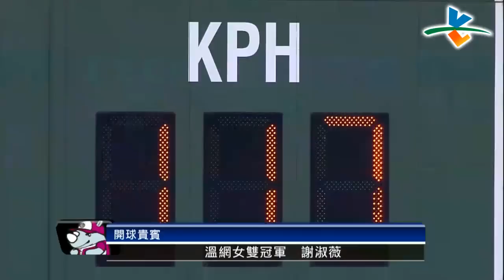20130717 CPBL 猿 VS 犀牛 賽前 溫網女雙冠軍謝淑薇開球